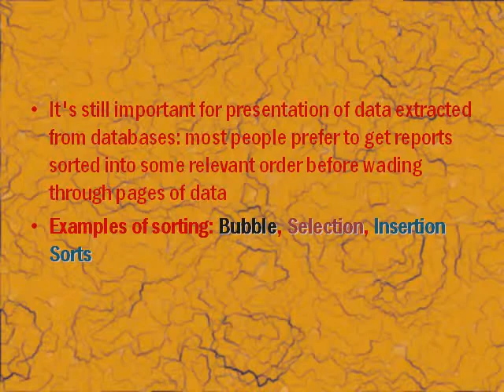MODULE 1 DATA STRUCTURES SEARCHING & SORTING